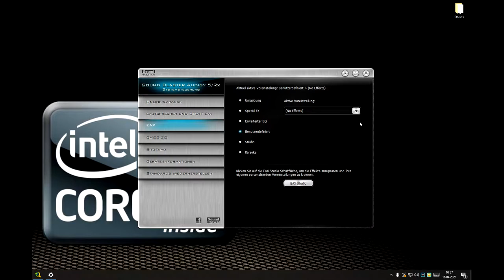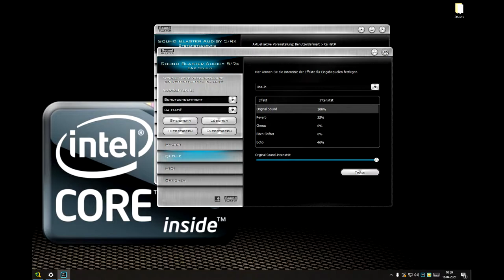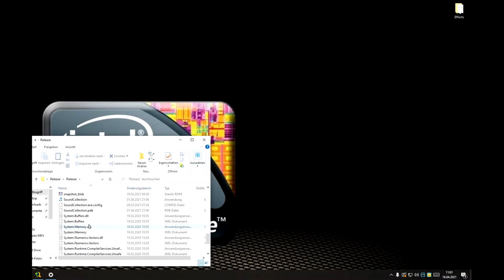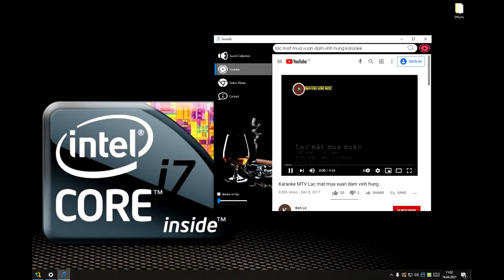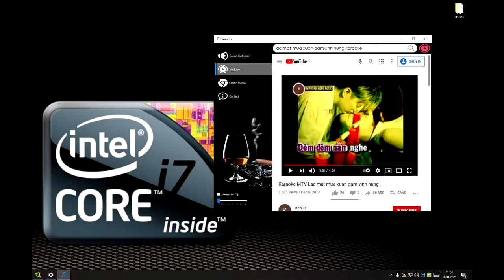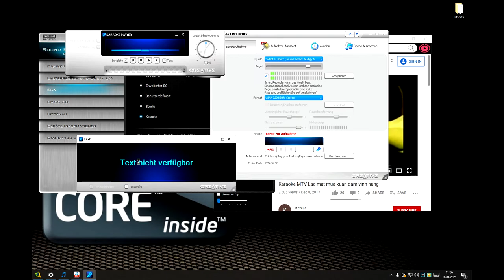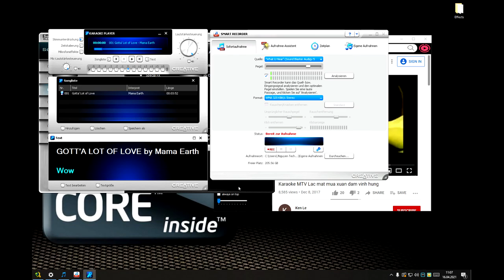Cách Chỉnh Soundcard Creative SoundBlaster Audigy Theo Ý Muốn Part II